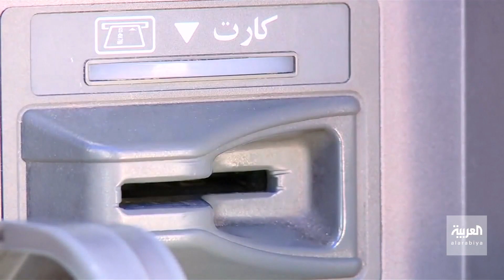هل ينجح إنريكي مورا في إنقاذ الاتفاق النووي بين إيران والغرب؟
في محاولة لإحياء الاتفاق النووي.. زيارة مرتقبة لمفاوض الاتحاد الأوروبي إلى طهران.. ومطالبة إيران رفع الحرس الثوري من قائمة الإرهاب الأميركية تعرقل اتفاق